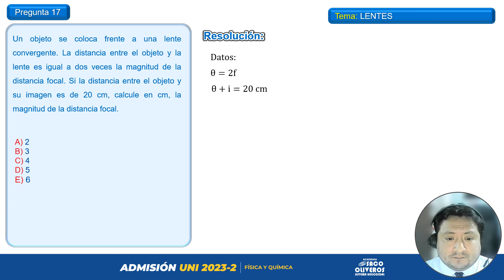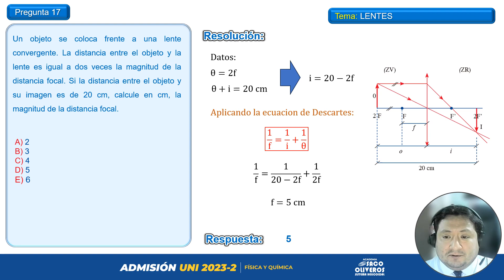Pregunta 17 - Física